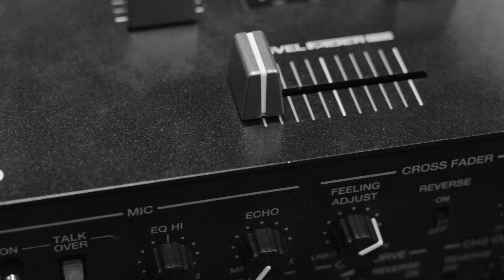Back At It with Jazzy Jeff!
Jeff and Will reunited in 2017 to rehearse for a pair of live concerts in Croatia and the U.K.

Executive Producers: Will Smith, Miguel Melendez
Producers: Aaron Ferguson, Lukas Kaiser, Mike Nussbaum, Sadao Turner
Editor: Dave Phelps
Camera Operators: Cristopher Schafer, Sadao Turner